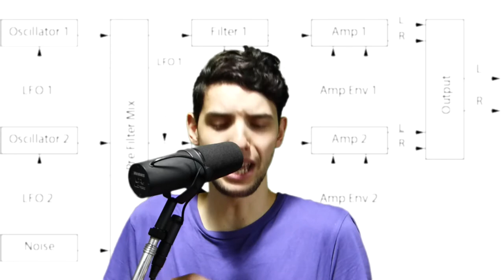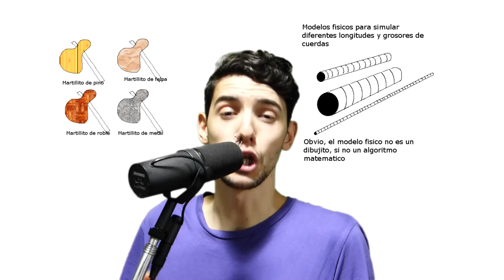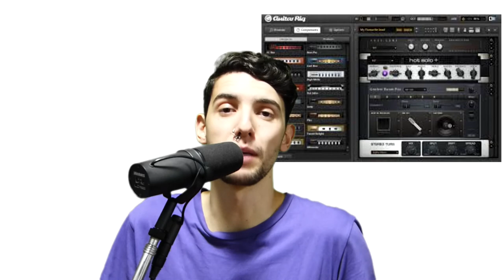Tipos de Plug Ins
En este video vamos a hablar de Samplers, Sintes, Modelado Fisico, Procesadores de señal e instrumentos hibridos, tomen nota de todos los plug ins interesantes que hay!!!